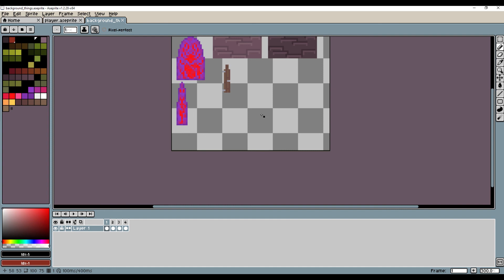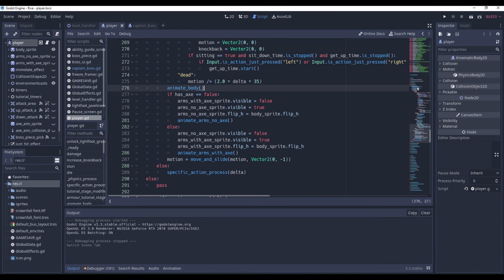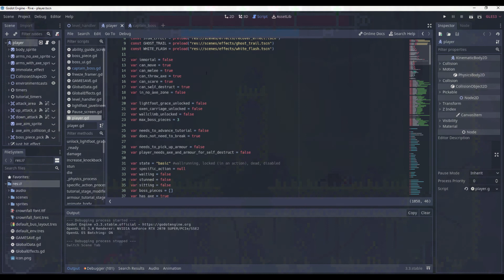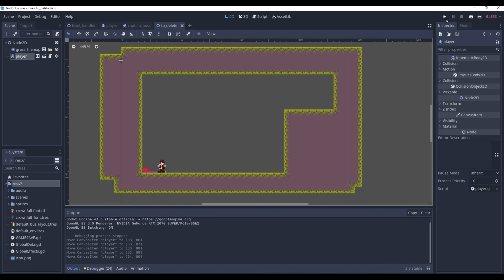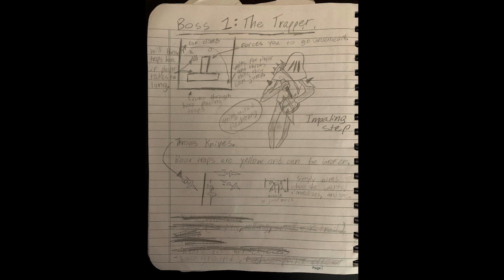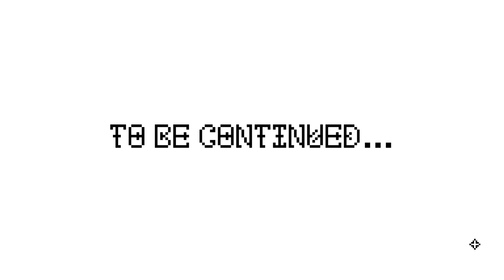Rive DevLog 1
For the past month I've been working on a game that adds a sanity meter to it's bosses. Here's an overview of how I came up with the initial concepts to art, practical design, and sound.

Intro: (0:00)
Concept and Design: (0:36)
Art: (7:07)
Programming and Practical Design: (11:11)
Sound: (17:55)
Publishing and After-patch: (19:04)
Outro: (19:45)